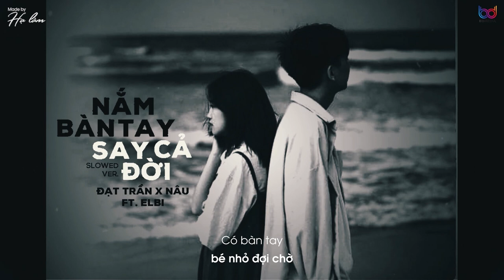Nắm Bàn Tay Say Cả Đời - Đạt Trần x Nâu ft. Elbi || ( Slowed + Reverb )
Composer & Singer: Đạt Trần - Nâu
🎬Track:

→Nếu có bất kỳ vấn đề bản quyền liên quan đến video xin hãy comment hoặc gửi email cho mình tại địa chỉ